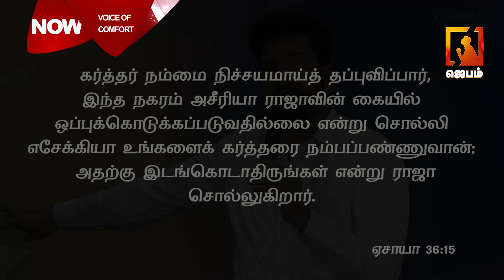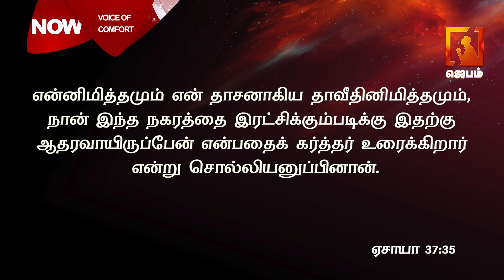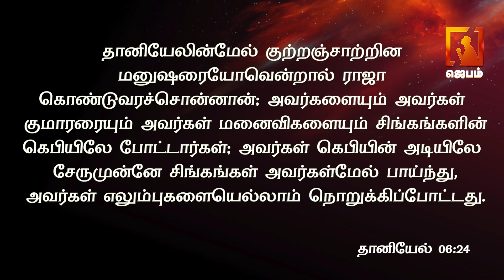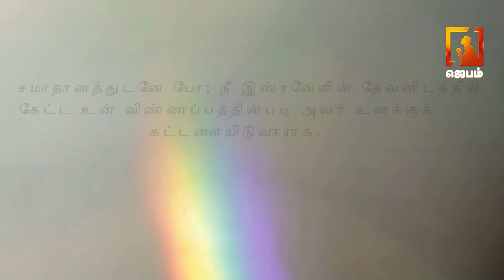தேற்றும் சத்தம் | Voice of Comfort | ACA Puzhal Ministries | Pastor M.Simon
1. The Holy One- A programme where God is being praised for His holiness by describing His attributes.
2. Prayer Walk- Each day a street is selected and prayer walked. So monthly 22 streets are walked and prayed for.
3. Traffic prayer-Telecast of Praying on the accident spots .
4. Emergency prayer-Instant telecast of prayer points and Praying for the critical patients in the hospitals as and when the prayer needs are shared from 17 different well known hospitals in the city.
5. Breaking Prayer- whatever be the breaking news would be immediately telecasted as a prayer need.
6. How to Pray?- Based on the ongoing issues of the society, three different pastors discuss how to avoid the future repetitions of the same issues and pray for the same.
7. My leaders-Telecast of conducting Personal interviews with Government Leaders and praying for them based on 1Timothy-1:2.
8. The Real Fighters- Daily prayer for the army and the police departments.
9. The Real Heroes- Daily prayer for the safety of Ambulance drivers.
10. Men of God- Personal interview with men of God where they share their testimonies and life experiences.
11. A Hand full of flour and little oil- Diet advice for pastors and preachers, live cooking, suggestions for consuming energy giving food for pastors before ministering on the stage.
12. Wedding at Cana- Telecasting the interview with the men of God on their Wedding Anniversary.
13. Don’t Worry- Teaching the people How to pray instead of worrying when the enemies rise against them.
14. Media Missions- Praying for all the Christian Media channels.
15. Seed- Telecasting the lives of the men of God who have entered into eternal glory.
16. Goodnight – Thanksgiving prayer for the day.